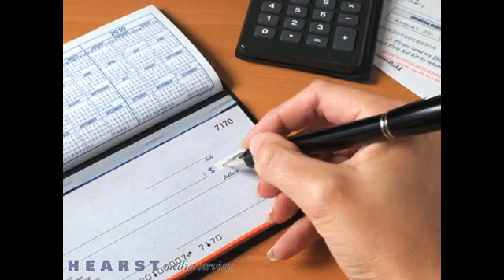Mid-Tex Federal Credit Union Brownwood TX 76804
Mid-Tex Federal Credit Union is a non-profit credit union that is mutually owned by its members. Our objective is not to make money, but to help our members manage their own money through saving, intelligent use of credit, and personal financial counseling. You can borrow from Mid-Tex Federal Credit Union for any worthwhile purpose, at low rates.